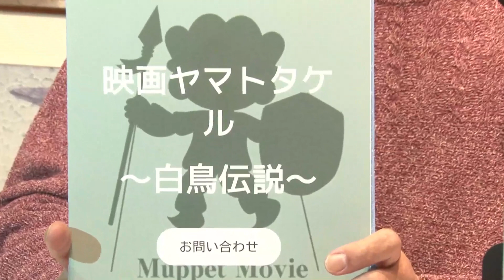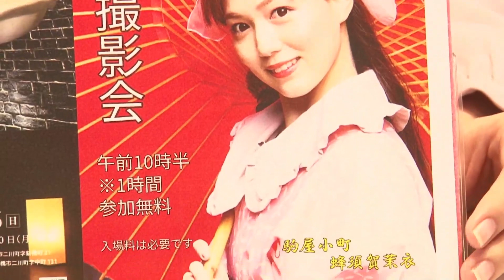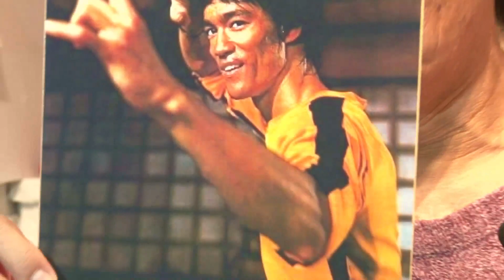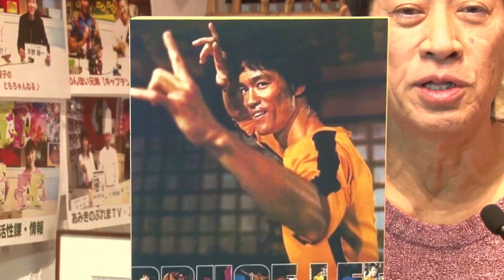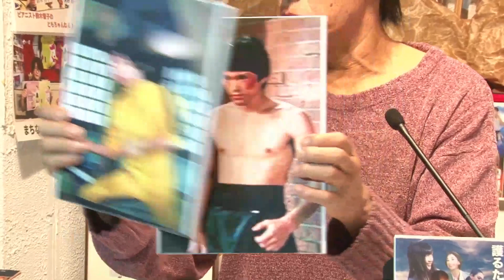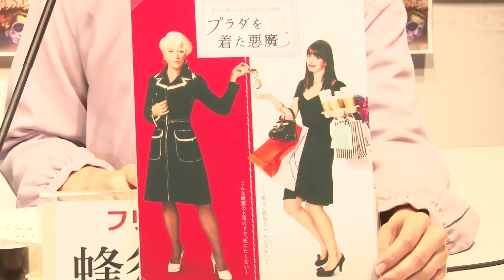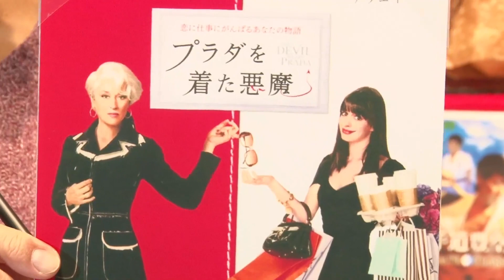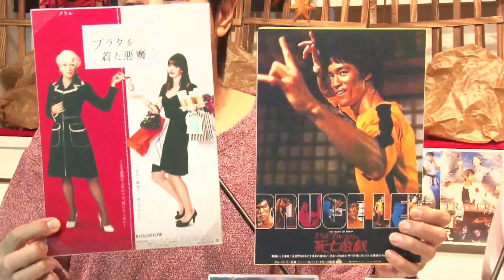第175回 田部井淳と蜂須賀茉衣のARAHAN!!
①オープニング・トーク
⚫︎岡田有甲監督「ヤマトタケル情報」
⚫︎空手道豊空会
⚫︎蜂須賀茉衣さんのイベント告知

②おすすめ！映画SPECIAL！！
●田部井さんのおすすめ映画
●茉衣さんのおすすめ映画

③締めトーク

●次回予告　しはんとまいきーの武道健康空手教室